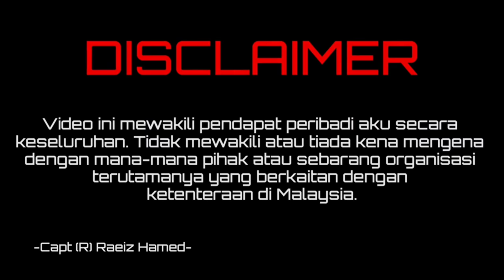SAPE BOLEH TOLONG ALIFF SYUKRI? MACAM MAKIN SERIUS..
Follower request aku buat reaction IG Live Aliff Syukri berkenaan isu video klip dan bakat beliau.

Aku tak rasa mcm nak kecam pun, tapi aku rasa simpati...

Moga2 ada yg dpt bantu beliau